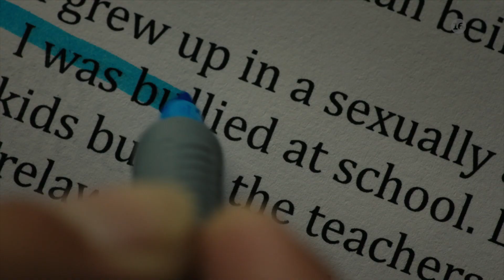MR. MERCEDES - Α' ΤΗΛΕΟΠTΙΚΗ ΜΕΤΑΔΟΣΗ